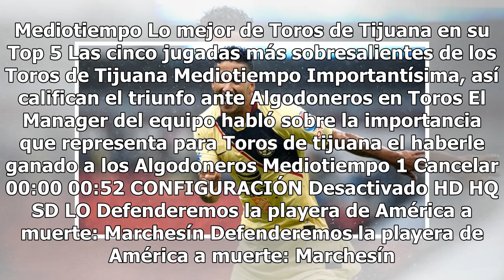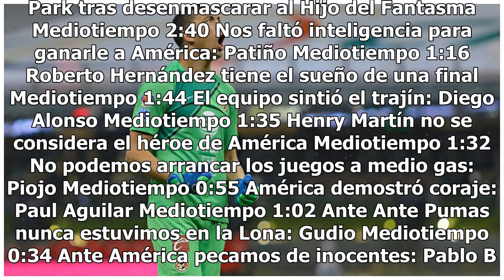América pasó sobre Dorados y se metió a Octavos de Copa MX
Defenderemos la playera de América a muerte: Marchesín - Video de Mediotiempo Haz clic para ver el video completo Volver a reproducir video SIGUIENTE Villano III Jr homenajea a su padre en Triplemanía XXVI El hijo de Villano III fue testigo de la inducción de su padre al Salón de la Fama de Triple A...